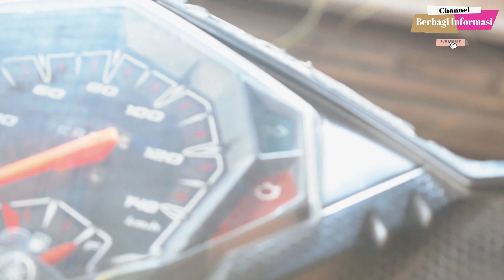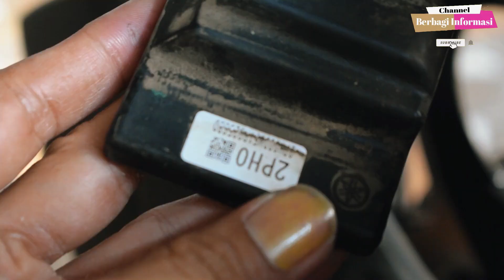ECU MIO M3 BERMASALAH SALAH SATU CIRINYA